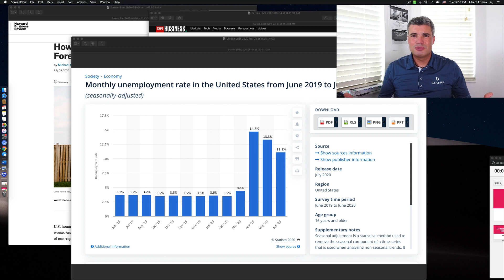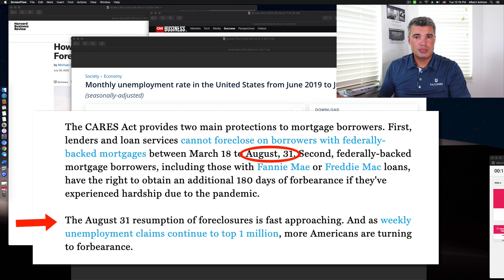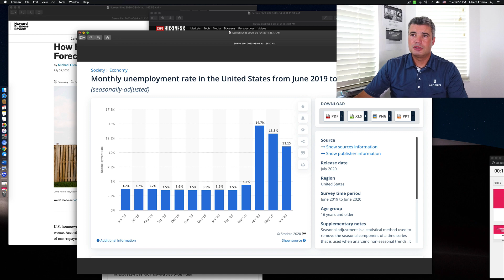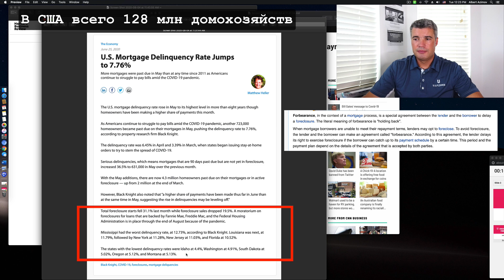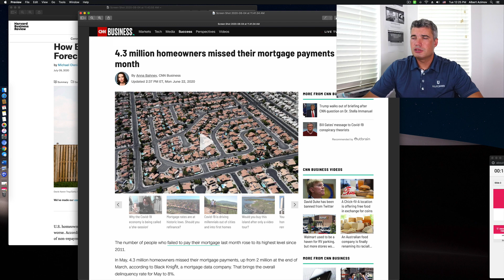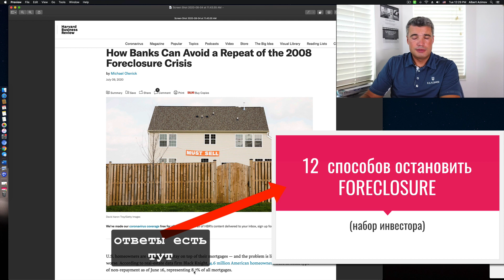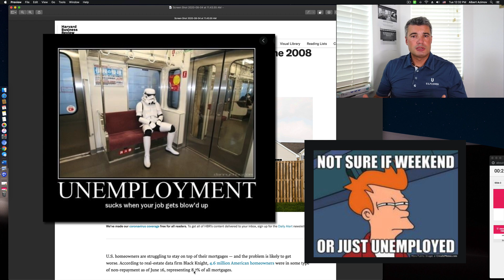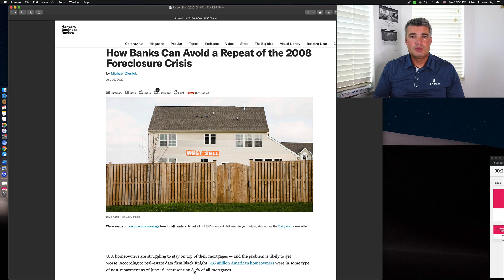Сентябрь 2020: Большой Передел Недвижимости в США. Вы в теме?